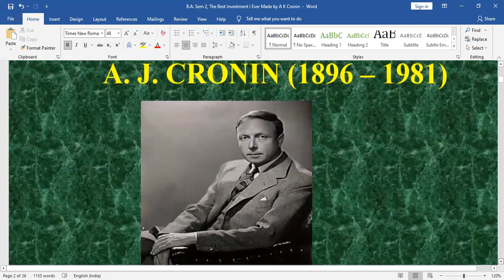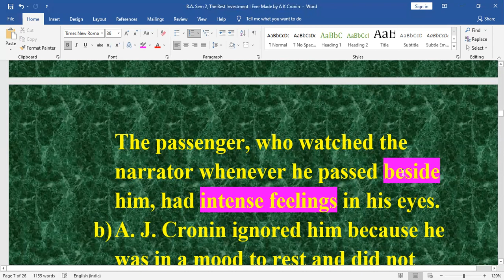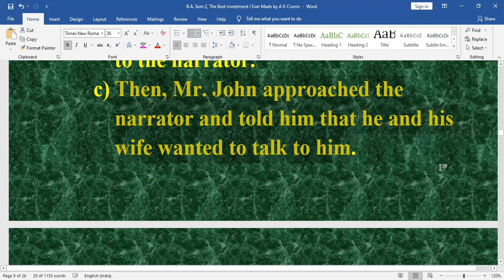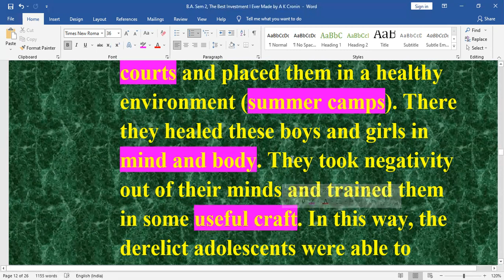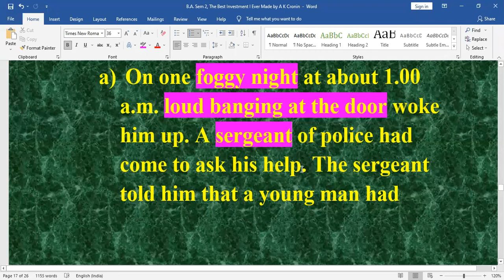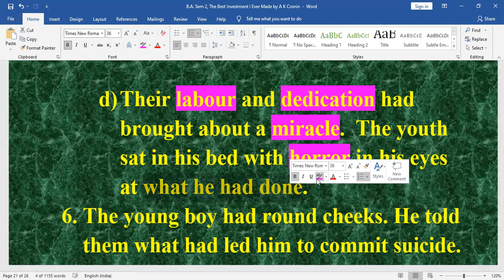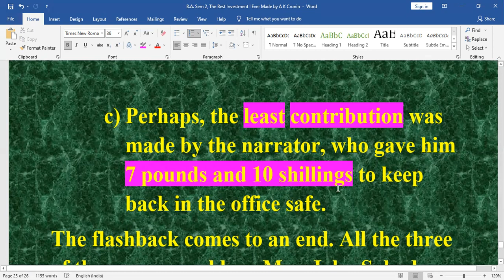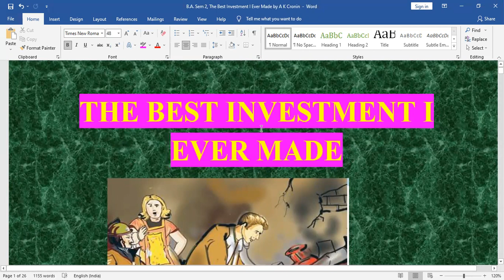THE BEST INVESTMENT I EVER MADE by A J CRONIN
 This story is based on the author’s (A. J. Cronin) own life experience when he was a young doctor in London.
 In the capacity of a doctor, he not only saved the life of a misguided youth but turned a good samaritan and helped the young man.